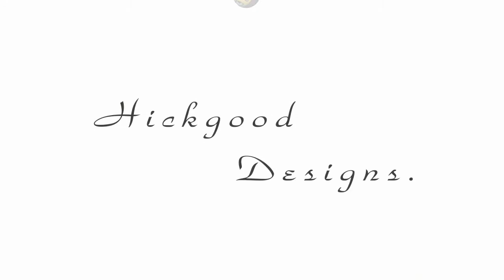The Best of "Hickgood"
One of my friends that used to make youtube video who stopped.
I felt like i had to upload this because of all the good Memories :)